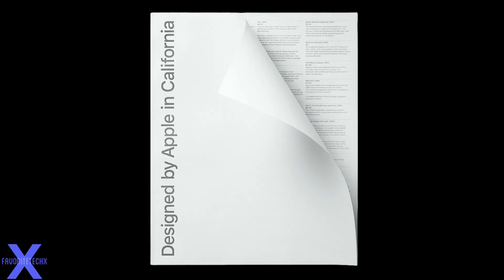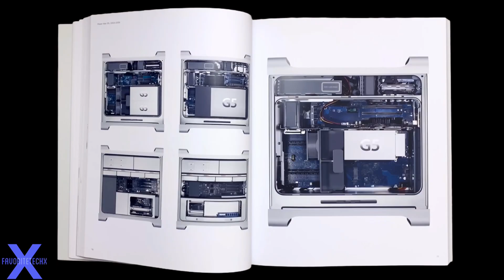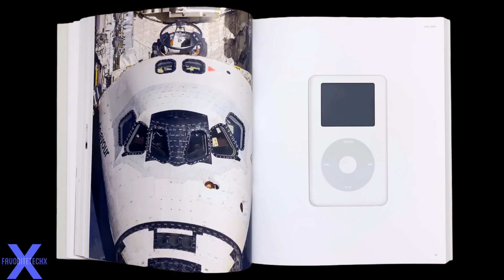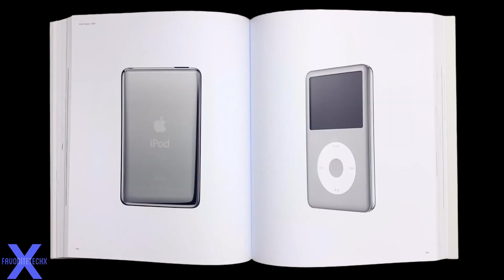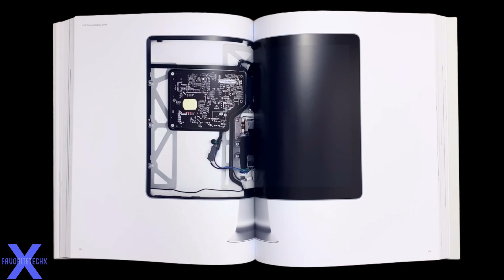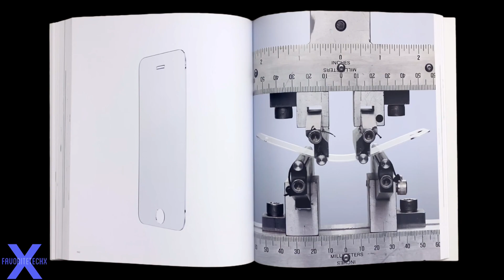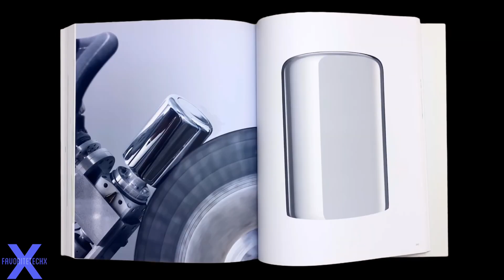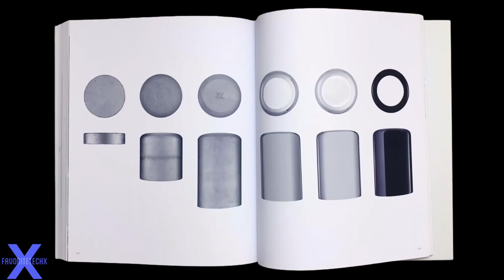Apple Designed Book by Apple in California $300